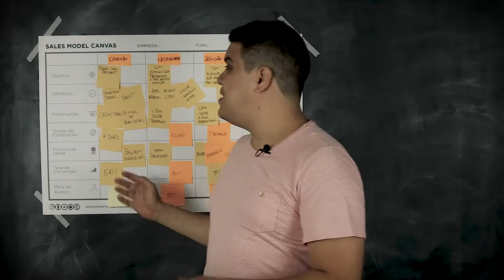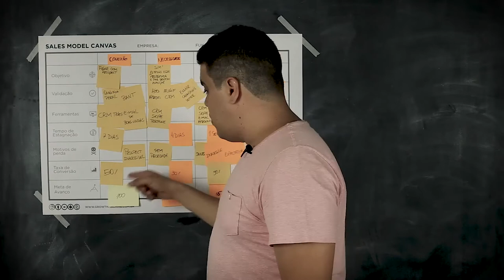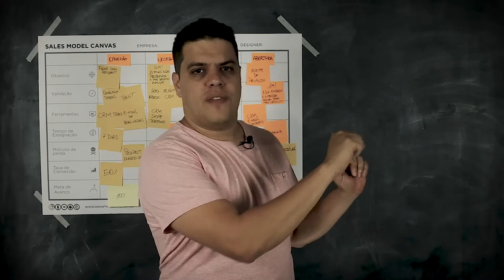Qual é o Poder do Sales Model Canvas - Growth Machine - Thiago Reis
Existem três papéis principais na dinâmica da construção do Sales Model Canvas, sendo:
Facilitador - Responsável em fazer com que o grupo aja sem censura estimulando ao máximo a criatividade e a ideação
Equipe - Que irá participar do Brainstorm colando os post-it e propondo ideias.
Gestor - Que irá defender que o processo esteja centrado no cliente e que as regras fazem sentido para a organização.